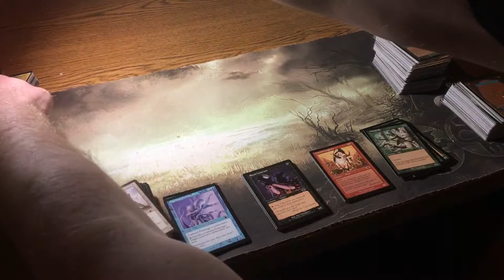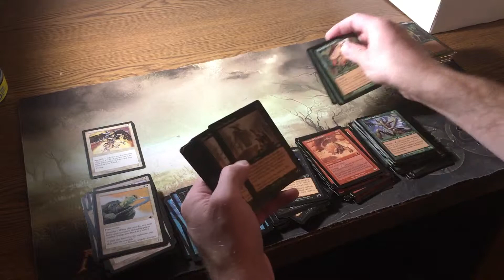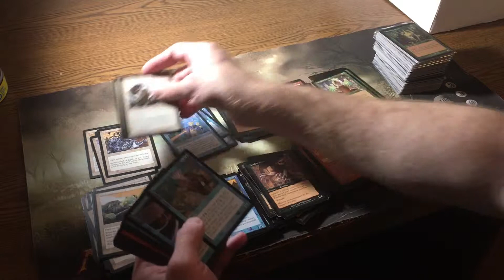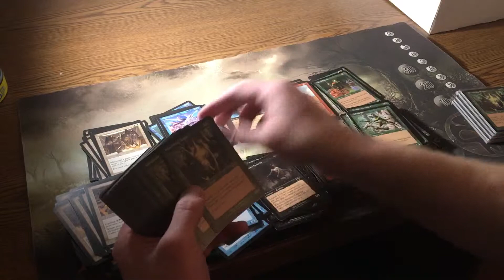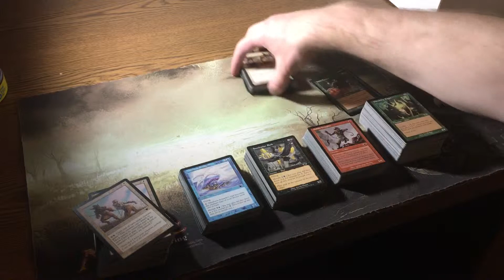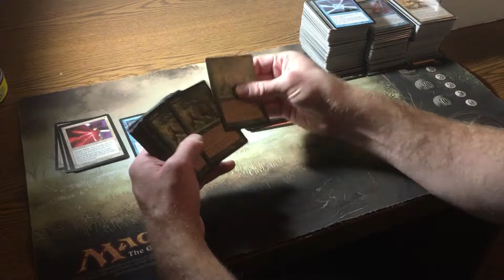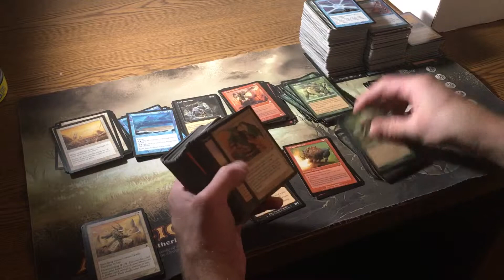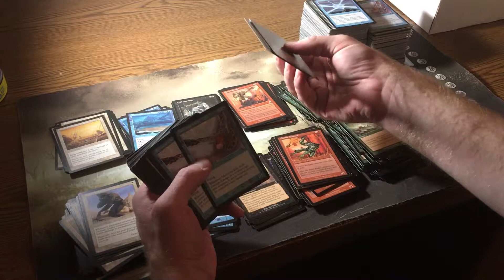Let’s see what’s inside this box of the Onslaught Block!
The madness continues! I’m slowly breaking down the large collection I have amassed. This is the second stage of organization and after I will be creating my listings on E-Bay and TCGPlayer.